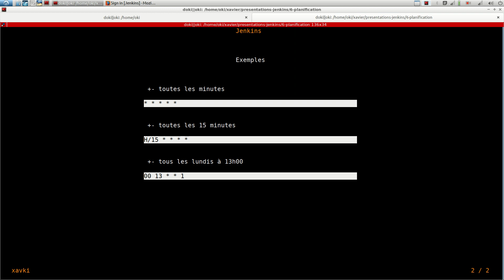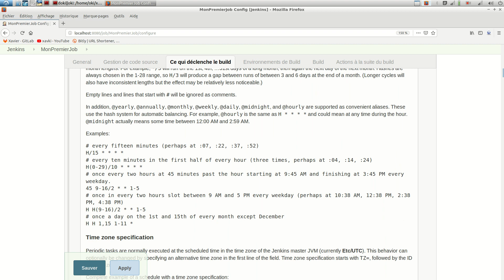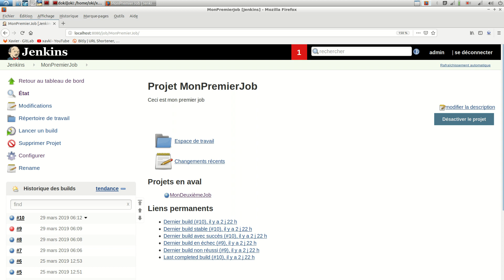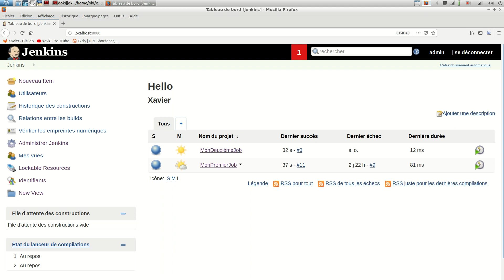JENKINS - 6. Planifications & Crons